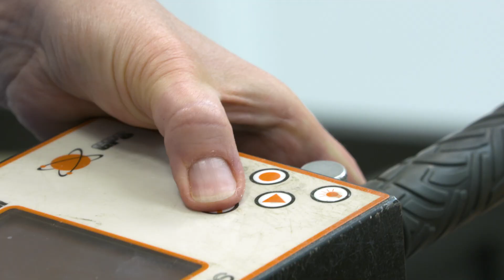Faces of Technology: Meet Diane Linne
Meet Diane Linne, a senior research engineer at NASA's Glenn Research Center.  Diane is finding ways to harvest soils on the Moon and Mars to make propellant and other useful materials the astronauts could use.  For more information about NASA's insitu resource utilization program,